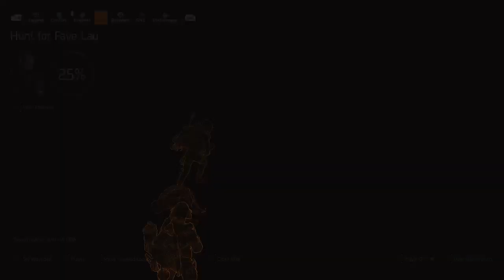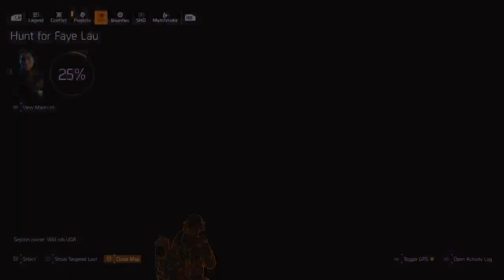Division 2 Co-Op: Gearing up to take on Keener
In this video, you’re going to see Chris and Danny's Gameplay as they gear up for Division 2 Warlords of New York. Enjoy!

Division 2 is about you being the activated agent and humanity's last hope. YOu play as an activated Agent on your mission to save humanity and free the people from the bad guys.

– – – Tools & Equipment: – – –
👉 Xbox Series S 512GB SSD
👉 Camera/ Lighting: Need suggestions